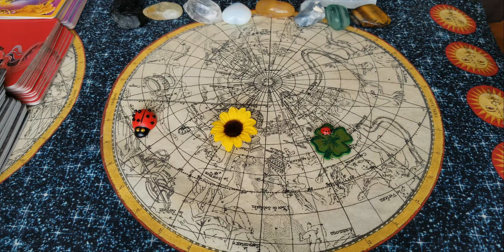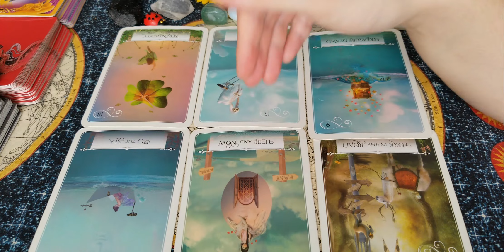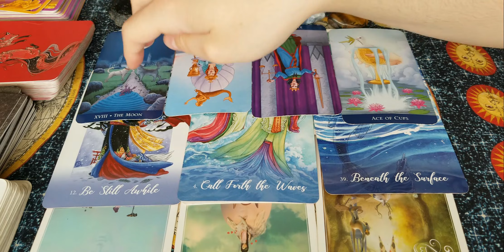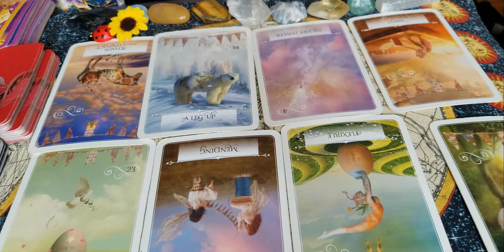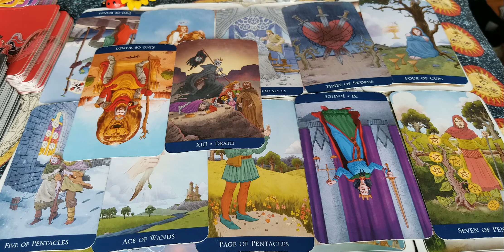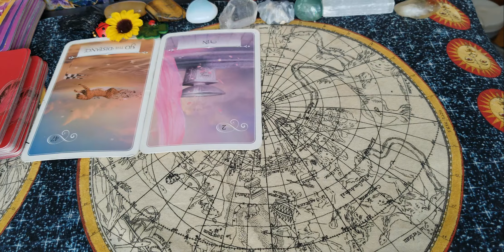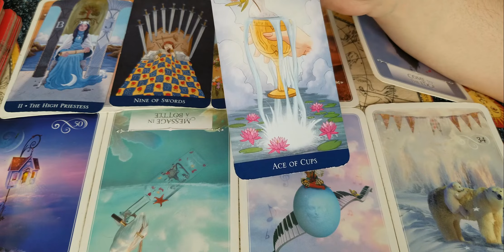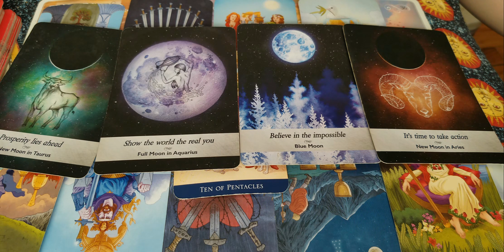First Date With Your Favorite Character | Tarot Fanfiction Pick A Card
⭐Your first date with your favorite Fictional Character⭐

PICK YOUR CARD 1:46
Pile #1 3:50
Pile #2 21:23
Pile #3 38:45